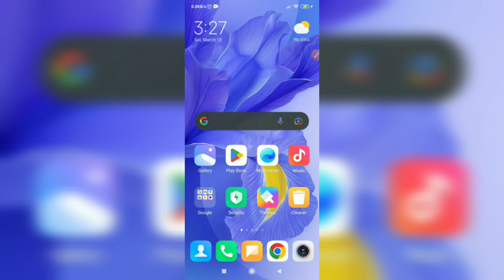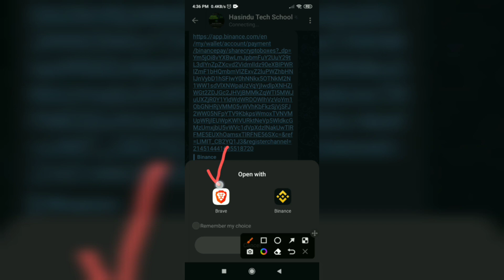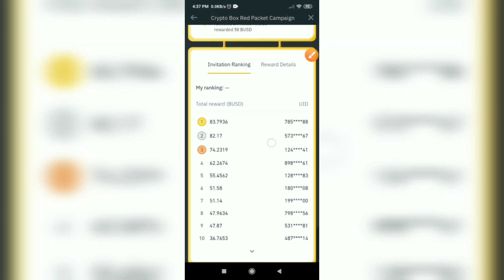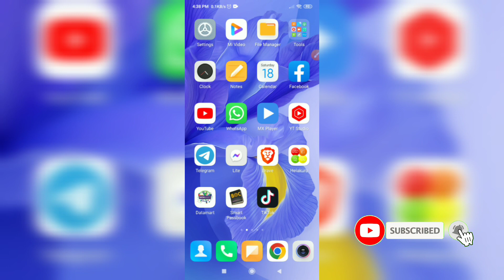How To Get Free Crypto in Binance Sinhala 2023💲💵 | Binance Earning Methods Sinhala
In this video, I will tell you about an opportunity to win free cryptocurrency through Binance.  This is a completely legal method. How to earn money. Airdrop Sri Lanka Sinhala. Make money online sinhala. Crypto trading. free USD earn method. cryptocurrency. Free earning cryptocurrency. How to make money online. binance sinhala.